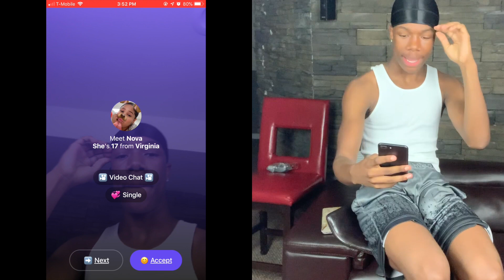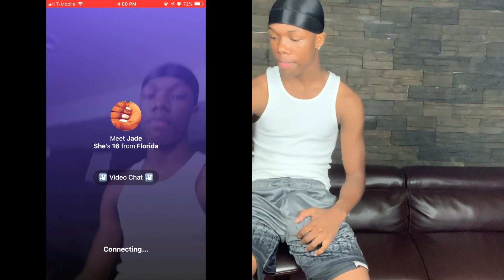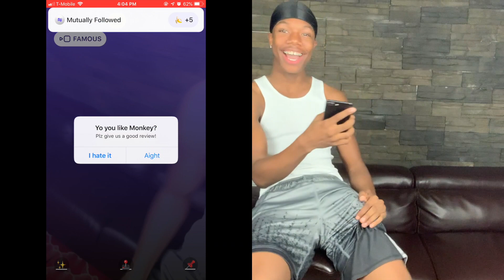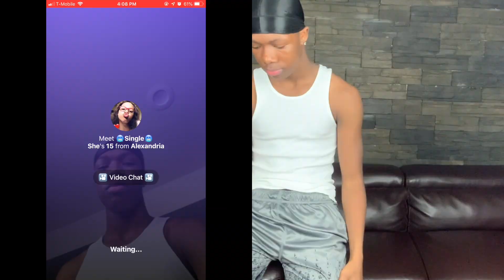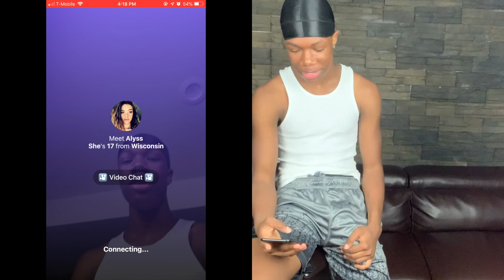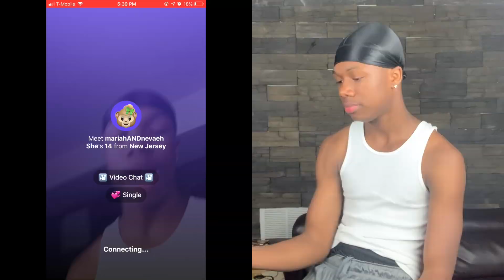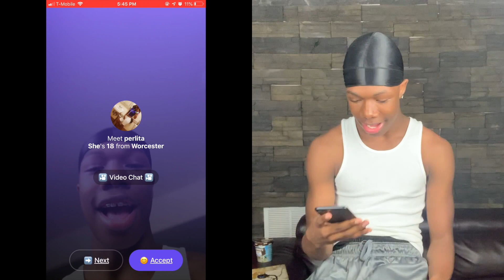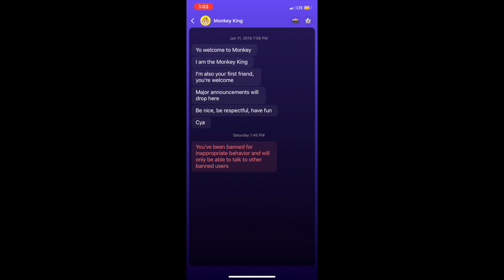I GOT BANNED FOR SHOWING PEOPLE MY MEAT ON MONKEY ! (GONE WRONG)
dmv funny comedy I just wanted to thank all my supporters for helping me reach my 1,100 subscriber goal and continuing to watch my videos .

ALSO LOOKING FOR SPONSORS TO PAY ME TO PROMOTE YOUR MERCHANDISE